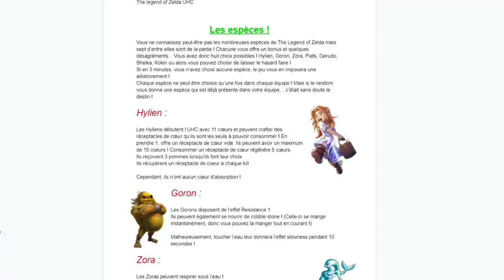DUO INVINCIBLE (Zelda UHC)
Un sacré duo.

•➤ Zelda UHC est un mode de jeu ou l'objectif de l'équipe est de rassembler les 3 triforces dispatché dans la map et de les assembler en premier au centre. Pour cela des classes, des items légendaires, et bien d'autres choses nous permettent de réussir cette quête. Mais les autres joueurs sont présent afin de vouloir notre mort

✦ Musique ♫♩ :

♫♩ - ES_Armed And Ready 3 - Fredrik Ekstrom
♫♩ - ES_One Hour Countdown - Bonnie Grace
♫♩ - ES_Shadows of Ruins - Max Anson
♫♩ - ES_The Final Battle - Experia
♫♩ - ES_There Are No Heroes - Philip Ayers
♫♩ - ES_Phoenix Rising - Edgar Hopp
♫♩ - ES_Black Radiance - FormantX